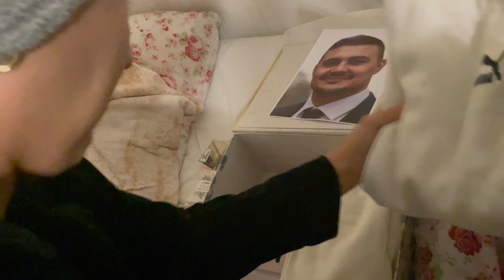BEKARLIĞA VEDA PARTİSİ🎉ARKADAŞLARLA MADRİD İSPANYA TATİLi 🇪🇸SÜPRİZ GEZME♥️ ALIŞVERİŞLER YAPILDI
Selam Arkadaslar,

umarım video hoşunuza gider, iyi seyirler😃